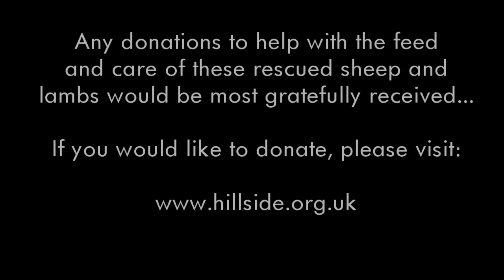Safe in the Sanctuary - Rescued Sheep & Lambs at Hillside...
Since 75 rescued sheep came to Hillside over 50 lambs have been born in the Sanctuary.  They will all now be safe for the rest of their natural days...
If you would like to make a donation to help to feed and care for these rescued sheep and lambs, please click this